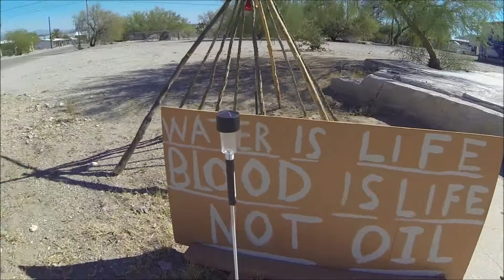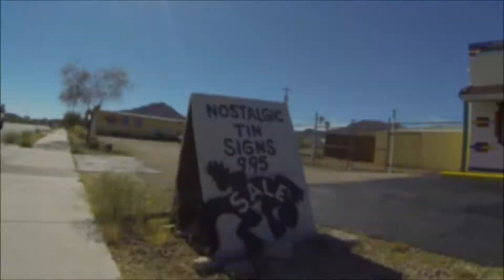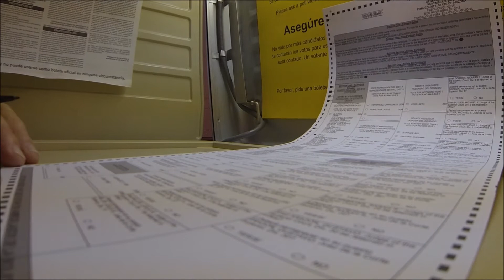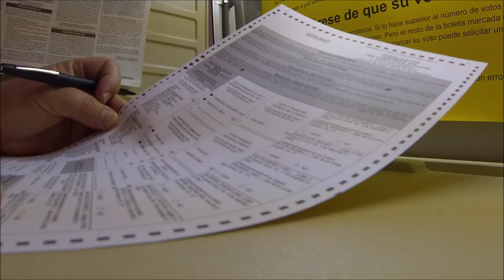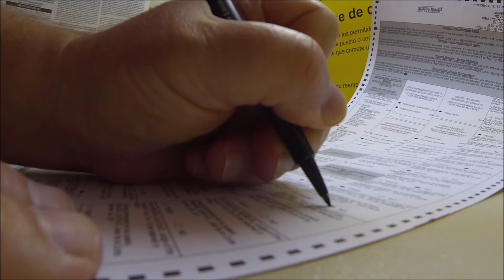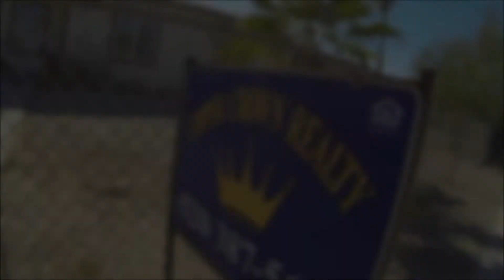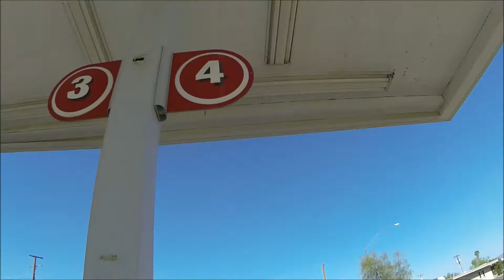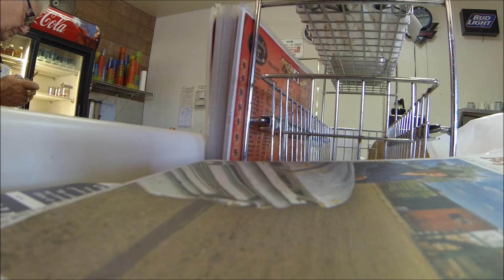Going Low & Weaving High on American Voting Day, Ajo, Arizona, 8 November 2016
Homemade Ladder
Swamp Cooler Camera Base
Heavy man climbing rickety ladder.
American Citizens Social Club Rear Roof
Coming down
Raven's Nest
Ghost Faces
Shadow Flag
Flag washed in Sunshine
US Flag waves proudly for Trump, 735 N 2nd Ave, Ajo, AZ
DirectTV Faded Sign
Ajo Custom Screen Print
Cadillac Escalade
A Mountain
677 N 2nd Ave, Ajo, AZ
Hi, hows it going?
Hey Danny,
Robert, how are you doing?
Do you do embroidery?
What do you need to do?
I was wondering about, just maybe getting a
Come inside. You can come on in. It's over in that side.
Huh?
It's on that side, our machine and stuff.
TAJIMA Embroidery Machine.
Gilian Shirts
I'm laying some stuff out right now
I was wondering if I had a layout if I could give that to you?
Mm hm.
Yeah. It's a multicolored or
or just one color?
It'll probably be both.
Oh, okay.
Whatever it is we can have a like this, whatever
Okay.
If you want that, I'll get that sent in.
And get it digitized and they'll transfer me that
Uh huh.
That's a one time fee.
I can do that myself.
Oh, you can do that?
Yeah.
Can you really?
Yeah, put it in a, like a, they have a certain format.
for the machines.
You want to make extra money?
I'm not allowed to make extra money, but
Gloria can.
Why not?
Why not.
Cause I'm like on a fixed income.
I'm not allowed to own a business that makes money.
That's alright. We'll pay you cash.
I said you could pay Gloria and I'll have her lay it out.
Cause we send our stuff out there
to get it digitized
We just get it changed over to what they call DST
Uh huh.
I can do DST
I had, had something
Shit
We're all here looking who can do some
digitizing for us. Who can do this stuff for us.
Okay. I'll a,
Can you do artwork like that too?
Uh, they have some... Yeah, I could probably do that.
I'm just starting to do that but I'
But I know what I'm doing.
Okay, well,
It's kind of my specialty
We can work something out
With Gloria. I mean we're struggling
This is not what we want.
Ah hah.
How it's supposed to look.
Yep.
My brother used to do them really
really nice, but
Uh huh
He's starting to be a dick.
But then we found some other artist and
then I mean it's not
exactly how it's supposed to be.
Uh huh.
Okay.
And we don't want to
use old school.
I'm just practicing now with
learning it, cause I
I'm good at all the graphics
part and separating colors
Shit!
But, a
When I get better at it I'll
Yeah, we
I'll make a couple of my own and maybe we can
barter or exchange services.
I can do that. That's fine.
I'll have you print something for me and I can do something for you.
Something.
We're good.
Alright?
Okay. Thanks.
Well, let me know Robert.
Do you want like
Do you want it on hats or shirts?
Uh, shirts.
Okay, thanks.
Esperanza, Immaculate Conception Catholic Church,
Ajo Federated Church
Curly School
Esperanza Av, 100 N
"Tom" Alley Courthouse
Handicap Voter Entrance
Caution Watch Your Step, Precaucion Cuicado Al Fisar
Precaucion Cuidado Al Pisar
haha ha ha
there you go
[cough]
Forward?
It'll let you in but it won't let you out.
on your birthday
What's that?
Am I on the right page or what?
haha ha
Robert Trudell. There it is.
Eileen Simmons
Alright!
Eileen!
Robert just wanted to know who the head election officer was
Okay.
Just plug your name in right here.
Eileen.
Okay.
Did you vote?
The polls
[cough cough]
Here. Just mark it here.
This is yours.
Just check this box.
Ain't here.
Put your name on this.
No.
We've been a steady flow all day. My gosh.
Do I have to vote before?
Before I get a sticker?
haha ha
You don't get a sticker until you vote.
Alright!
Are you ready for your ballot?
There you go.
Thank you, and it's on both sides.
So
There's one over there
I'm trying to see, what color am I allowed?
Anyone you want.
2016, 8 November Ballot, Pima County, Ajo Federated Church, Ajo, AZ
Robert Edward Trudell Jr. voting begins.
With a black felt pen he chooses the Presidential Candidate:
Trump.
Next
he chooses the Green Candidate
someone's name he doesn't know.